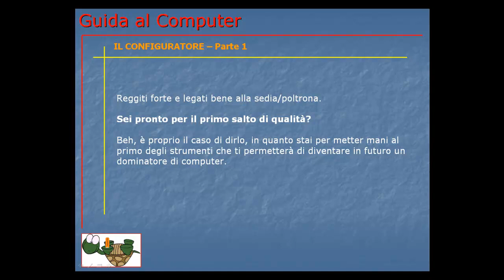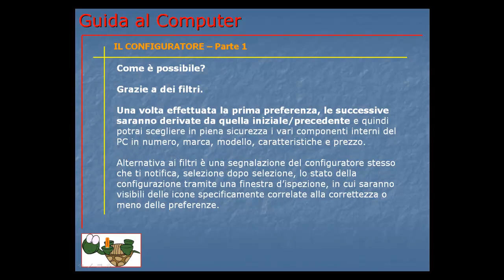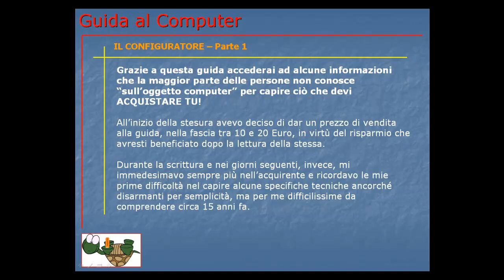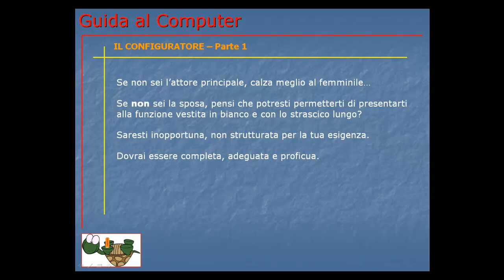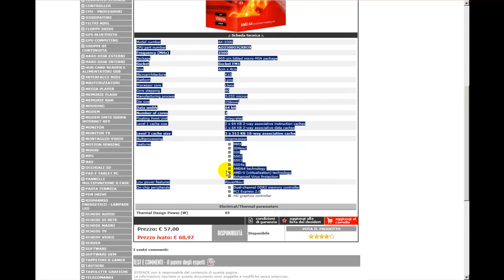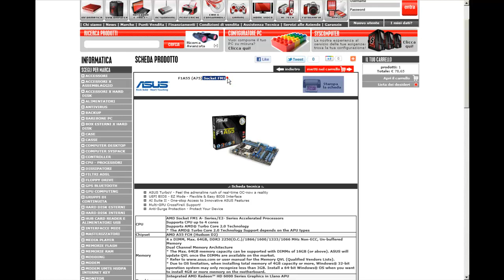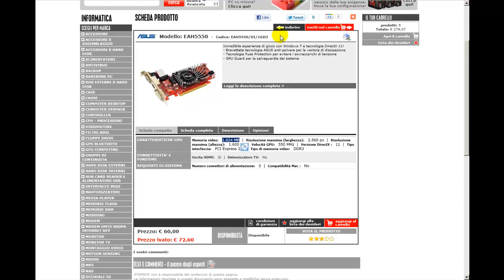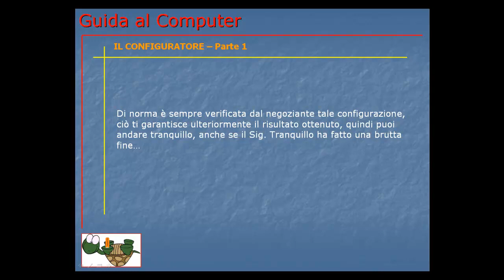Guida al Computer - Lezione 31 - Il configuratore parte 1.mp4